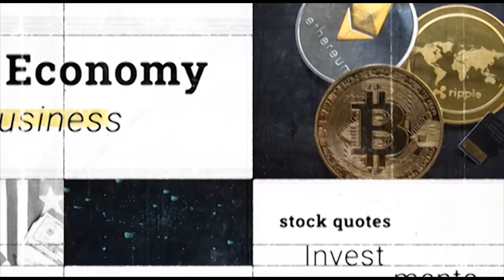Gwadar Eastbay Expressway - Completed project-4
Eastbay Expressway is the main artery of Gwadar Port through which the entire traffic of the port will flow. The objective of Eastbay Expressway is to provide primary connectivity of the Port & its Free Zone with the network of National Highways for smooth logistic transportation of import, export, and transit goods.

Project Description
Currently, Gwadar Deep-Sea Port is connected through a narrow 16 feet wide thoroughfare of Gwadar town at the West Bay. All the trawlers/trucks loaded with imported shipments pass through this strip causing disruption of normal traffic. The port has not a dedicated wide highway to cater to the transporting requirements of the post. The port operationalization, even with the available 04 multi-purpose berths, necessitates the construction of the planned East-Bay expressway. This 6-lane expressway along with a provision of 30 meters wide railway corridor shall connect the port with the Mekran Coastal Highway (N-20) through the 2281 acres Free Trade Zone of Gwadar Port.
Responsibility: Proposing Agency: Gwadar Port Authority and Ministry of Maritime Affair

Location: Gwadar district, Balochistan
Province: Balochistan
Estimated Cost (US $ Million): 179
Financing: Government Interest Free Loan
Supervising Agency: Ministry of Maritime Affairs, Government of Pakistan
Total Jobs Created: 2000
Total Local Jobs Created: 1700
Project Progress Update
Cost approved by ECNEC on 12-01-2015
Contract Agreement was signed b/w GPA & CCCC on 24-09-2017
The groundbreaking ceremony of Eastbay Expressway was held on 22nd November 2017 by Prime Minister
Eastbay Expressway Gwadar: 19km (14.5 offshore completed & 4.5 onshore under construction.)
Project completed and inaugurated on 3rd June 2022.